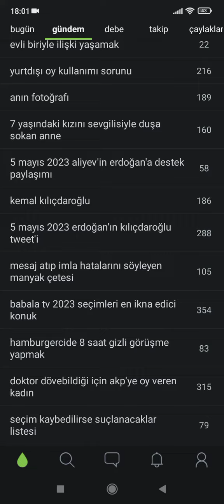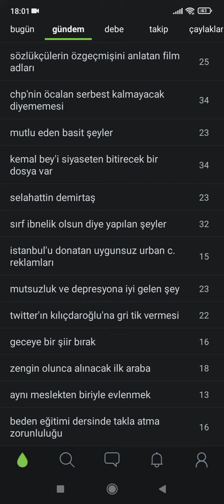5 mayıs 2023 ekşi sözlük gündemi eksisozlukgundem